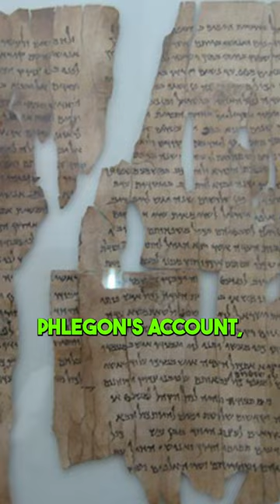Christian ASMR | Evidence For Jesus' Existence | Subscribe For Bible Studies ✝📖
Start a serene and enlightening journey with our Christian ASMR channel. Here, we go beyond typical role-play and entertainment, creating a space dedicated to enriching the Christian ASMR community. Dive into deep apologetics and the true essence of the Word of God.

Our mission is to brighten minds and nurture understanding. We welcome not only believers but also those who are curious or seeking answers. Engage with us in thoughtful discussions and explore faith from a well-founded standpoint.

Experience teachings and sound doctrine, all conveyed through the gentle whispers of ASMR. Ready for a journey of faith, reflection, and tranquility? Let's explore the depths of faith and calm together.